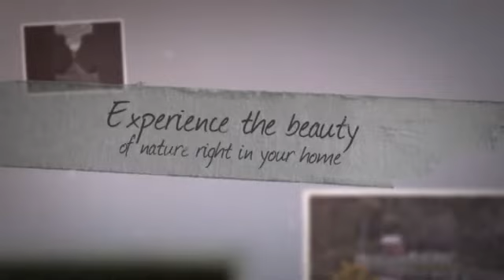Garden Landscape Sydney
experiencing outdoor essence is now made simple. Enjoying and living life to the fullest.